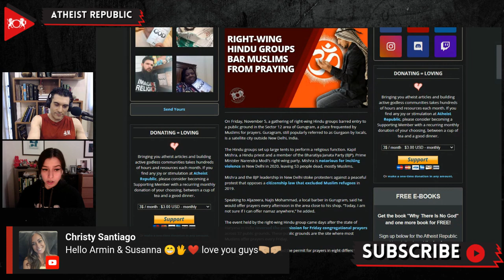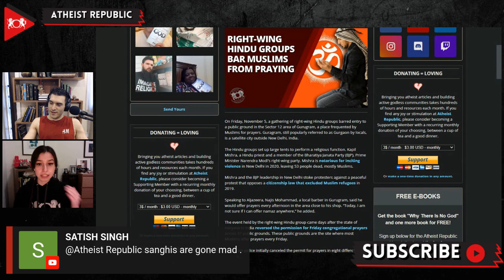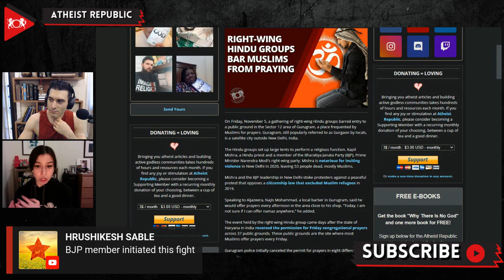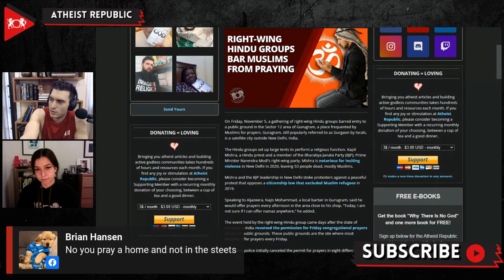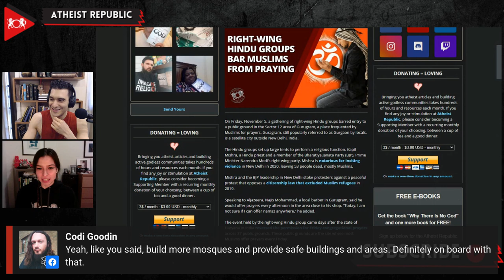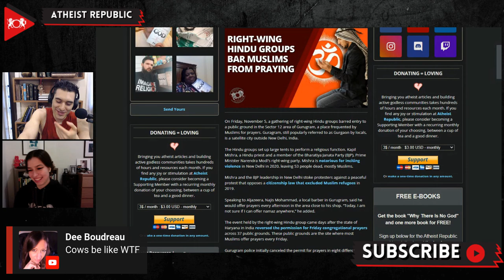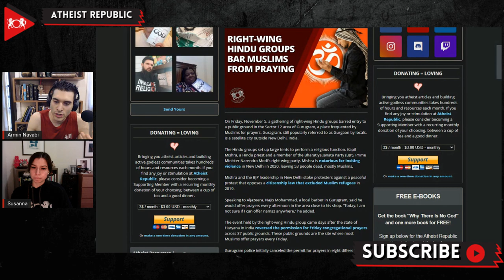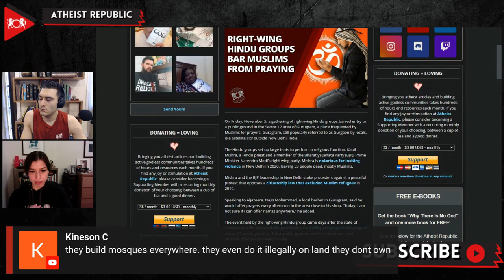Right-Wing Hindu Groups Bar Muslims From Praying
On November 5th, a gathering of right-wing Hindu groups prevented entry to a public ground in the city of Gurugram, at a site typically frequented by Muslims for offering prayers. Large tents were erected directly over the public grounds often used for Muslim’s Friday prayers, and were used to instead celebrate the festival known as Govardhan Puja. The event was held days after the state government of Haryana reversed the permission for Friday congregational prayers across 8 out of 37 different public grounds. The cancellation of permits for prayer congregations is in part the result of a campaign to get rid of Muslim prayer areas by the group known as the Joint Hindu Struggle Committee. The group even issued an ultimatum to the government, saying they would take action if Muslim prayers were not stopped. The local state president of the Joint Hindu Struggle Committee said his group wouldn’t issue another warning, adding, “It will then be the responsibility of the administration to maintain peace, not ours.”

Source:
Location: India